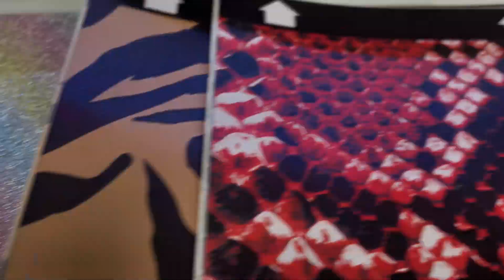DAQIN B158 pro max and customized beauty system cut mobile phone skin